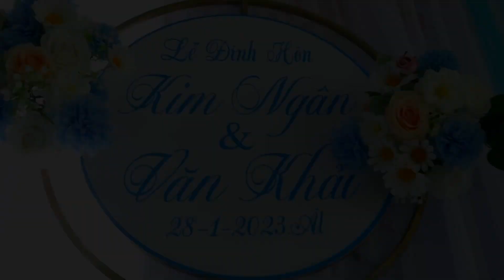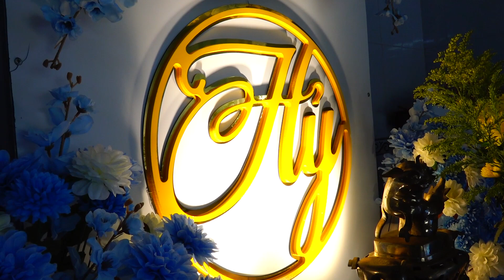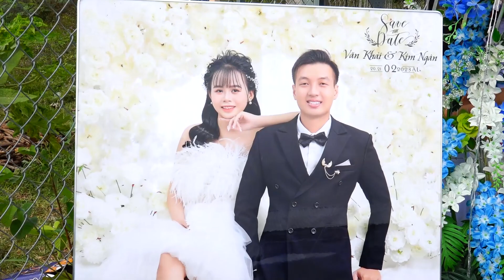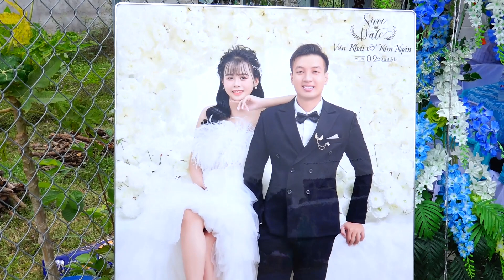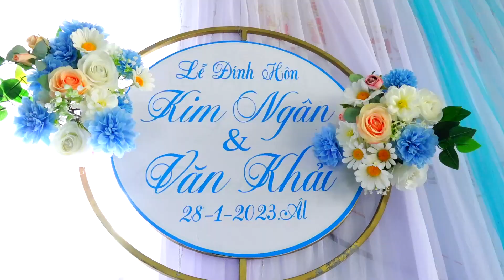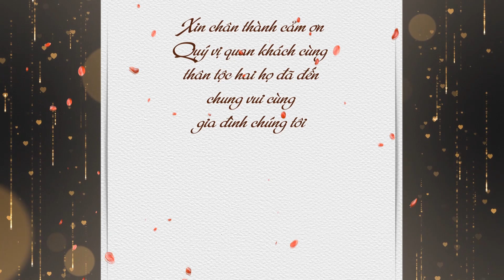Lễ Đính Hôn KIM NGÂN & VĂN KHẢI 2023